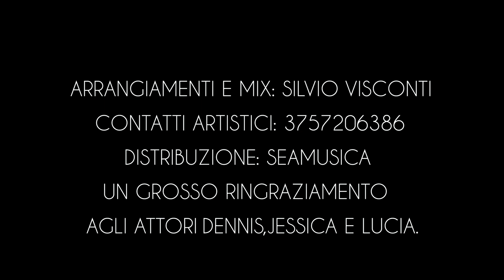Francesco Caputo - L'infermiera di notte ( Ufficiale 2022 )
Francesco Caputo - L'infermiera di notte  ( Cover )
Puoi trovare il brano di Francesco anche su spotify nella nostra playlist "Tutto il neomelodico Aprile 2022"